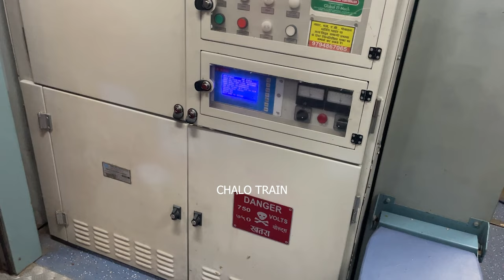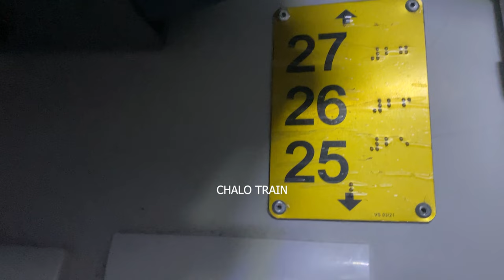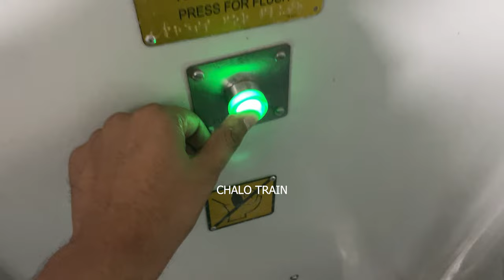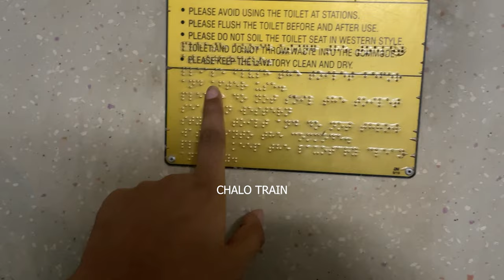कैसा होता है Rajdhani का 3rd AC Coach | Third Ac Coach | Chalo Train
rajdhani 3rd ac coach
rajdhani express 3rd ac coach
3rd ac coach inside view rajdhani
3rd ac coach in train rajdhani express
rajdhani express 3rd class ac coach
ac 3 tier coach rajdhani
3ac in rajdhani express
3rd ac coach in rajdhani
3 tier rajdhani express
rajdhani third ac
rajdhani train 3ac facility
3ac class in train
3 tier ac rajdhani express
1 tier ac coach rajdhani
2a rajdhani express
3 tier ac coach
3ac train coach
3a coach in train rajdhani
3rd ac tier
3rd ac rajdhani express
rajdhani ka third ac coach
rajdhani 3 tier ac